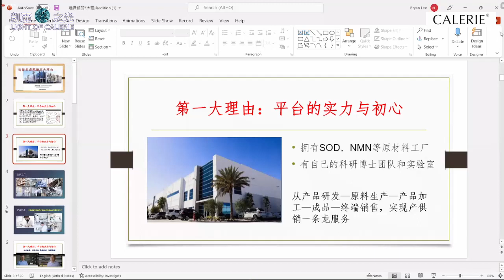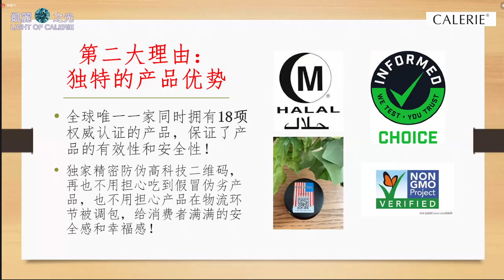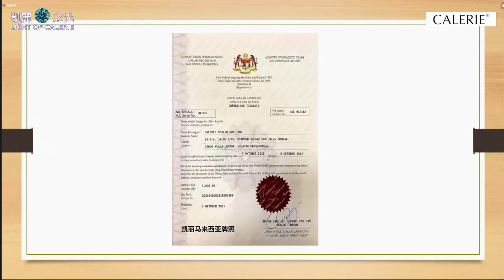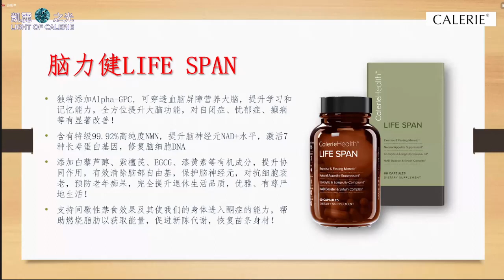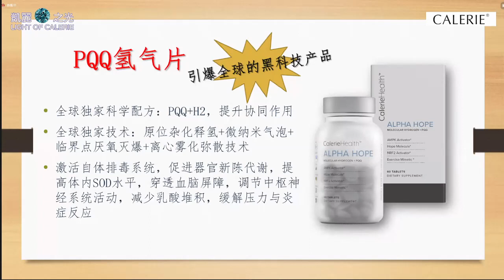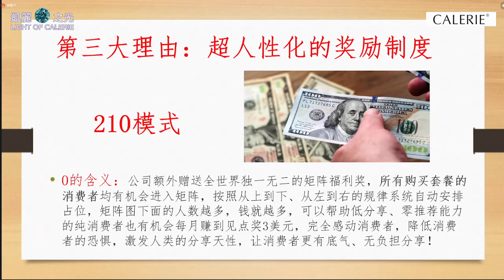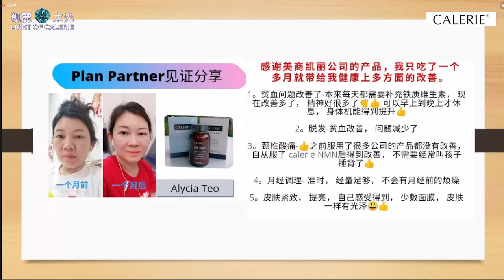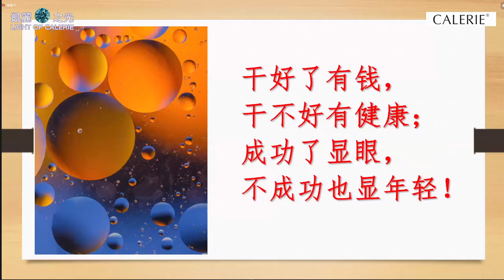凱麗事業說明會｜凱麗之光｜20211214｜主講貴賓：Daphne老師 四星董事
為什麼選擇美商凱麗Calerie平台?
第一方面：
實力💪💪💪
CALERIE美商凱麗是全美國綜合實力排名前(five)的生產廠
擁有一棟(seven)萬多英尺的廠房
一棟(seven)萬多英尺的倉庫
擁有自己的：
辦公樓
科研團隊
實驗室
為屈臣氏，GNC, WHOLE FOODS, WALMART, COSTCO，Viiva等眾多知名研製企業配方並加工生產。

　　CALERIE美商凱麗公司擁有各種證書應有盡有，還擁有有機認證，認證(特別在美國嚴格的FDA監管之下，有機認證是不容易拿到的，所以權威性非常之高)

第二方面：
產品獨特💪💪💪
不可替代
擁有自己的研發團隊，
有多項專利技術
🔥🔥壟斷NMN原料市場🔥🔥
從研發- 原料生產- 產品加工- 銷售，實現ㄧ條龍服務
確保產品的性價比&無與倫比。

第三方面：
運營團隊專業💪💪💪
美商凱麗經營管理團隊是世界大牌公司的原班人馬，經驗豐富，年營收目標直奔百億。

第四方面：
採用跨境電商運營模式，有全部合法運營資質，貨物(five)-(seven)個工作日就可直達及眾多國家市場。
(慢慢建構中，敬請見諒)

邀請您加入「全球凱麗之光」社群、瞭解更多美商凱麗的資訊💎請點選以下連結加入社群！